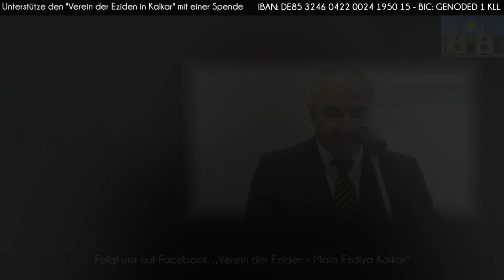Ezidisches Gemeindehaus - Mala Ezdai Kalkar - Dr Herbert Schnoor - Dr Güther Bergmann - Osman Güden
A production of Rizgan Video Production
Mobil CEO Rizgan Güden | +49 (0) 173/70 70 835